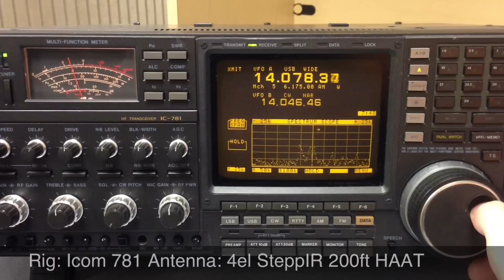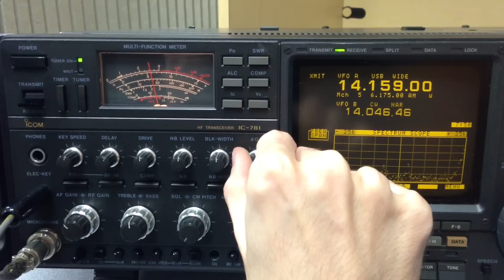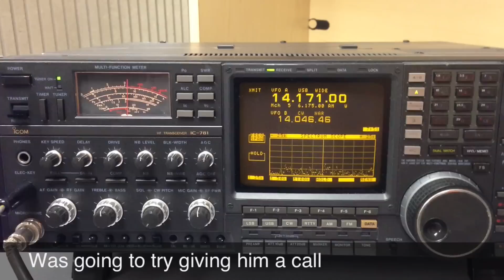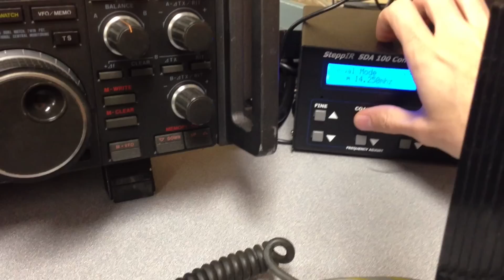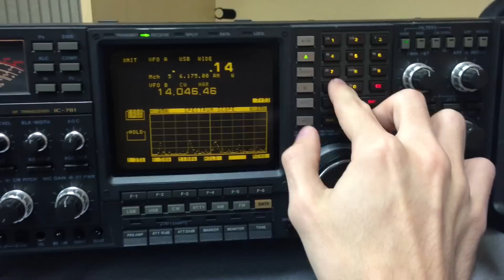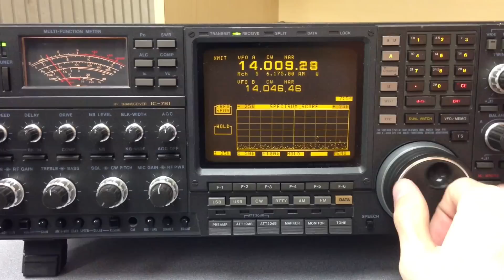Amateur Radio Station W3YI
Here's a quick tour of the University of Pittsburgh Amateur Radio Station, W3YI. The setup is an Icom 781, and a SteppIR 4 Element 40/30 & 20-6m yagi. It's installed atop a 45 foot crank up tower which is installed on the roof of the 13 story Engineering building for an overall ~200ft HAAT.